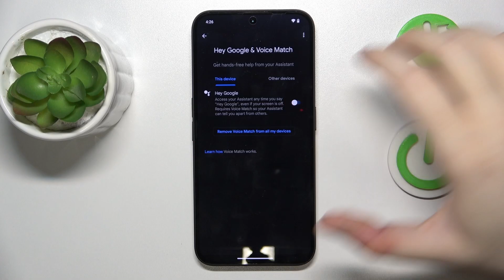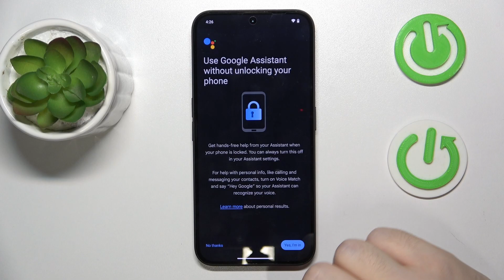How to Make Google Assistant Accessible on the Lock Screen on NOTHING Phone 2a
Discover how to access Google Assistant directly from the lock screen of your Nothing Phone 2a smartphone with our step-by-step tutorial. In this video, we guide you through the process of enabling Google Assistant on the lock screen, allowing you to quickly get answers, manage tasks, and control your device hands-free. Watch now to learn how to enhance your productivity and convenience with Google Assistant on the lock screen of your Nothing Phone 2a.

How to launch Google Assistant when the screen is locked on NOTHING Phone 2a? How to enable Google Assistant on the lock screen on NOTHING Phone 2a? How to use Google Voice Assistant when the screen is locked on NOTHING Phone 2a?